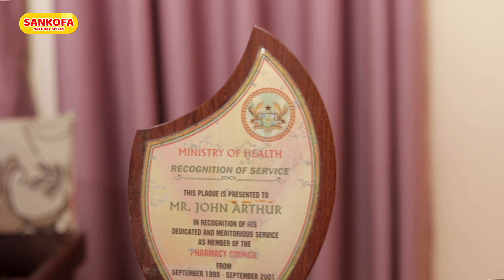Happy Monday🔥Let’s take a BP class today 👩‍🎓 Listen and learn ✅ 📚